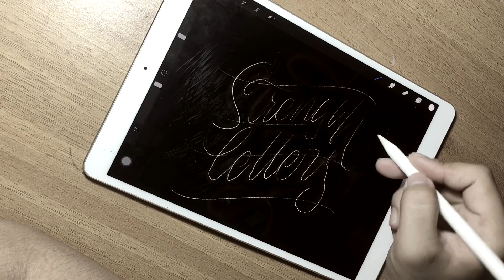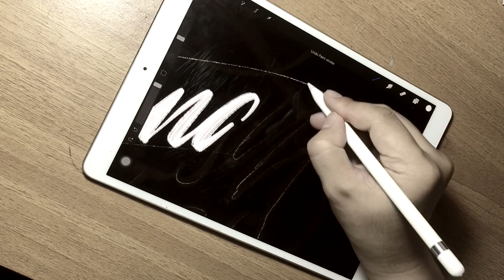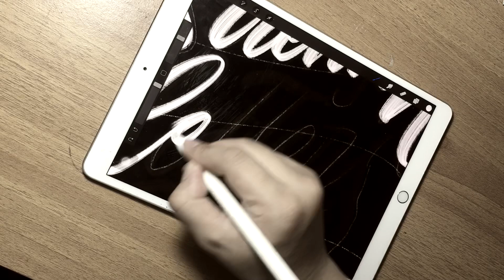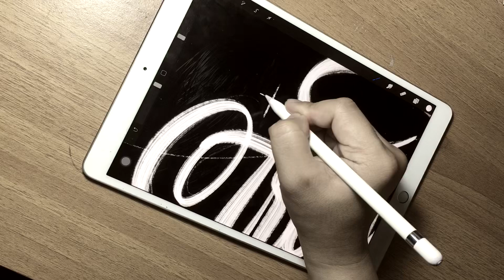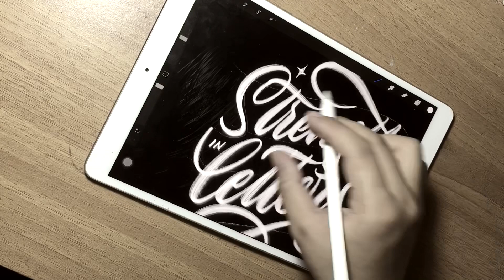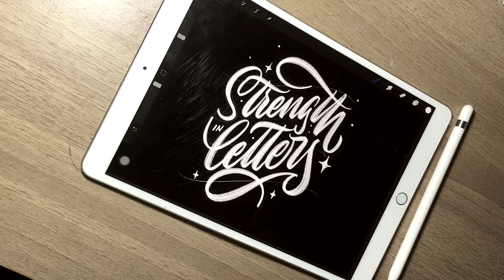Practice “Strength in Letters”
Practice “strength in letter”

By: @exsan_ (ig acc)
App: Procreate